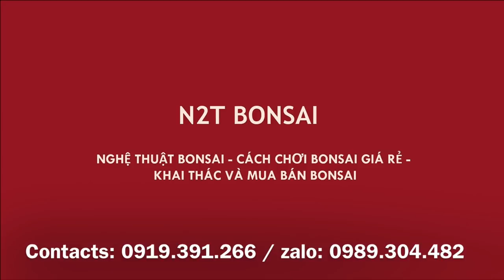LÀM CỐT SI TÍA SUMO SIÊU LÙN - BONSAI QUÁI ĐẸP TƯƠNG LAI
Tạo dáng phôi si tía, lùn lực, chân bệ đẹp